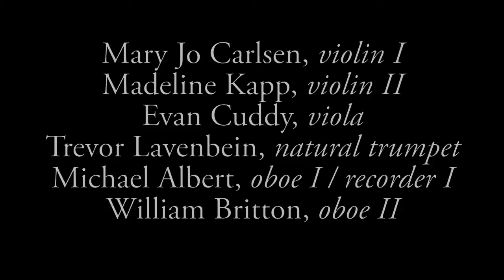Purcell | Come, ye Sons of Art 6/8/2014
Come, ye Sons of Art by Henry Purcell (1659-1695)

0:18 Symphony
3:56 Come, ye Sons of Art
Soloist: Andrea Graichen
5:42 Sound the trumpet
Duet: Andrea Graichen and Michael Albert
8:35 Come, ye Sons of art
9:42 Strike the viol
Soloist: Bruce Canterbury
Michael Albert, recorder I; John Sytsma, recorder II
14:35 The day that such a blessing gave
Soloist: John D. Adams
17:55 Bid the Virtues
Soloists: Molly Harmon, Michael Albert; oboe
21:19 These are the sacred charms
22:59 See Nature, rejoicing
Duet: Erin Chenard and John D. Adams

Mary Jo Carlsen, violin I; Madeline Kapp, violin II; Evan Cuddy, viola; Trevor Lavenbein; natural trumpet; Michael Albert, oboe I; William Britton, oboe II; Timothy Burris, archlute; Bruce Fithian, harpsichord; Kathryn Sytsma, viol da gamba

Erin Chenard, Molly Harmon, Rachel Keller, Christine Letcher, sopranos
Andrea Graichen, mezzo-soprano
Michael Albert, countertenor
Bruce Fithian, Paul McGovern, Jesse Wakeman, tenors
John D. Adams, Asa Bradford, Bruce Canterbury, baritone/basses

Turn on the Closed Captioning for the text and translations.

St Mary Schola
Come, ye Sons of Art Concert
Episcopal Church of St. Mary, Falmouth, Maine

St Mary Schola is a 501(c)3 non-profit organization devoted to fostering appreciation of early music.